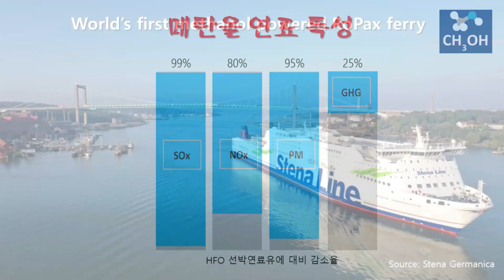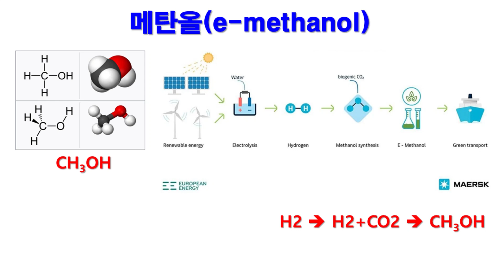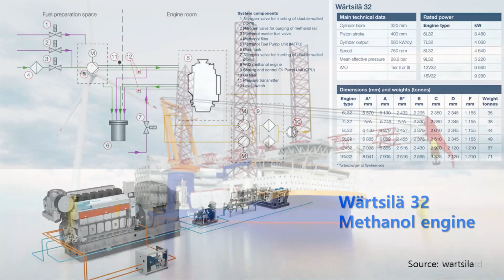Wartsila,해상풍력 설치선에 메탄올 연료 엔진, 연료 공급 시스템등 공급 - 메탄올 연료를 사용하는 선박 확대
🔸 Wartsila,해상풍력 설치선에 메탄올 연료 엔진, 연료 공급 시스템등 공급
      메탄올 연료를 사용하는 선박 확대